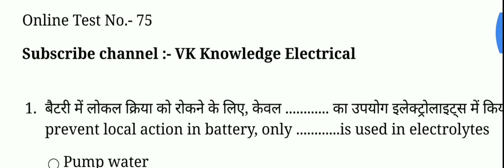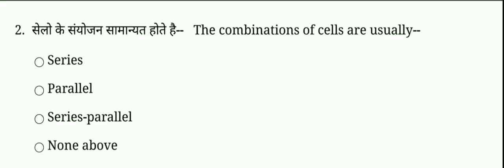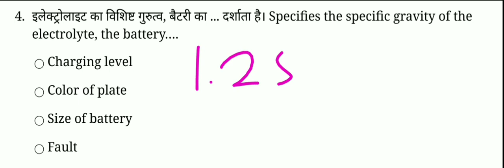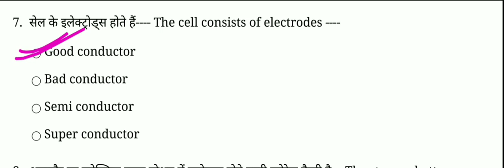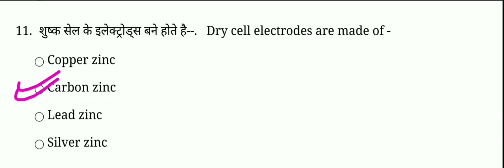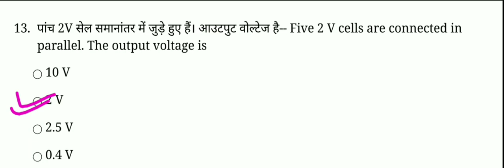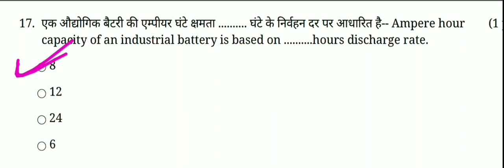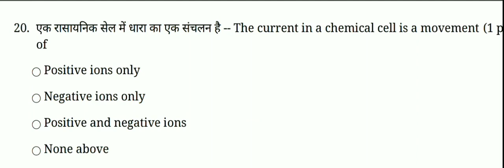cell battery mcq answer 2021|| Electrician theory most question for UPPCL JVVNL jmrc